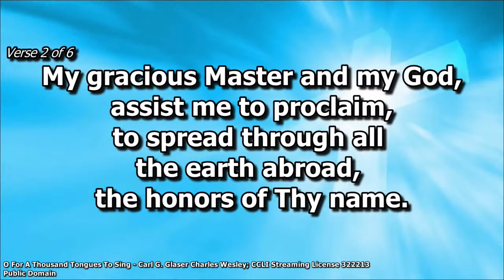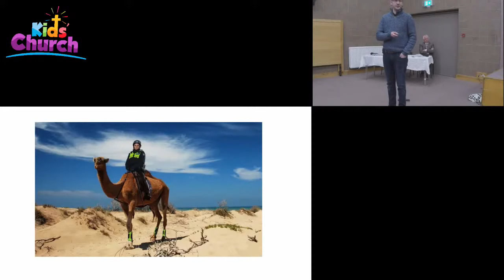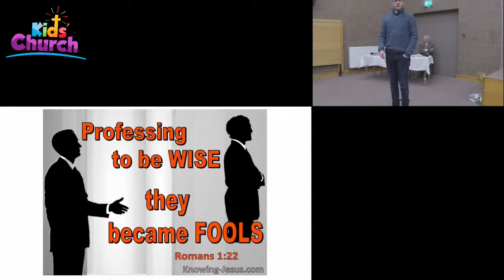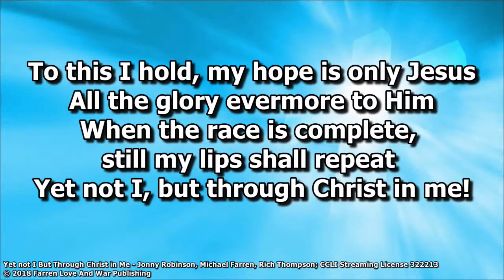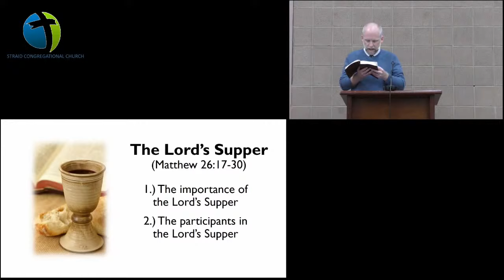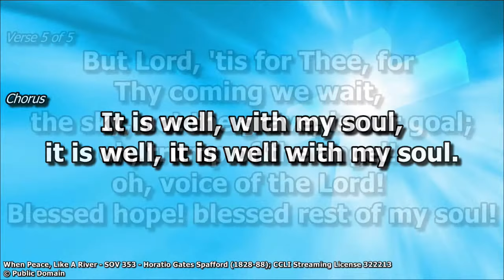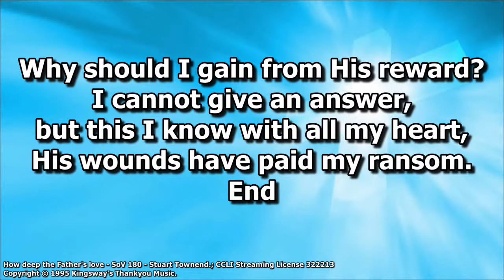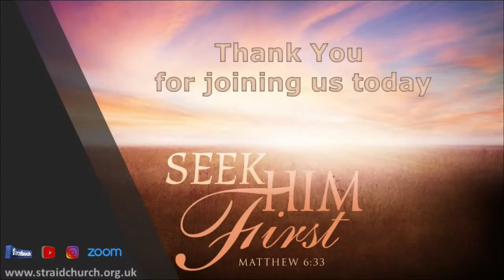Sunday Morning 3rd April 2022